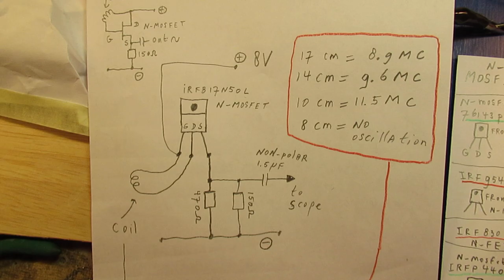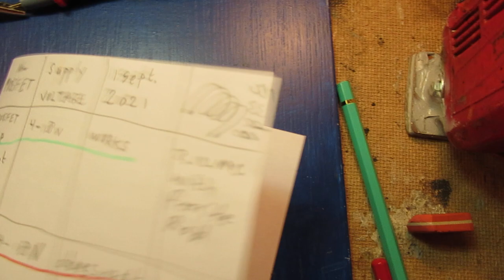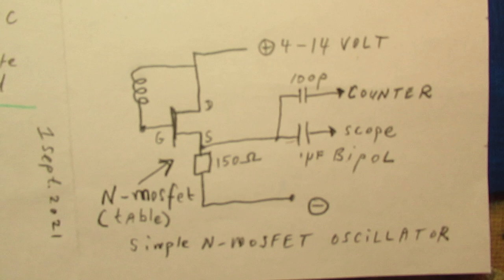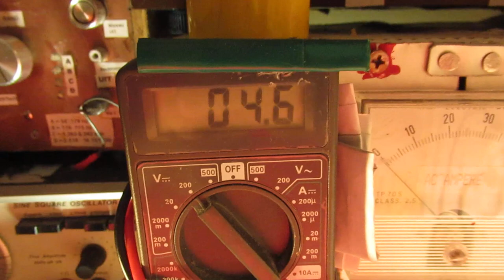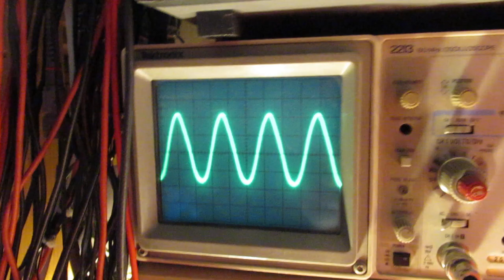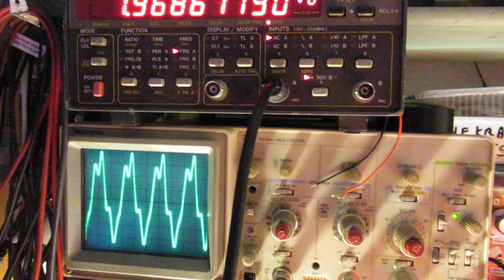Radio oscillator with 1 MOSFET and 3 components (max. 10 MC) please read the textbox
Please read the textbox for all necessary info. Simple 1 MOSFET Radio oscillator max. 11 MC with 3 components and (coil, resistor, outcoupling capacitor). Final video, based on my first idea that I had invented a new type of oscillator (that was not true, after more testing, watch e.g. the earlier video’s for the invention process).

Important: go to my next/final video & schematic about this circuit.

Please read the important comment of 6P1P. He talks about the (+) lead going to the DRAIN and/or to the GATE. That is important, but in both cases it oscillates, so anyway.

With (+) to the DRAIN the waveform is more or less pure all the way. By the way: that (+ to the DRAIN) was also showed in the earlier published video's from the past days/hours ago where I showed the development of this oscillator.

So finally a very simple 1 MOSFET radio oscillator that performs quite good (best sine wave on 4.7 Volt) between 139 KC and approx. 11-12 MC. Much more info in the video. Takes less than 1 mA supply current at 4.7 Volt. A tuning capacitor parallel to the coil can be added. A 40 pF tuning capacitor gave a maximum frequency band of 1 MC wide (depends on the coil/frequency, tested at say 6 MC).

With a critical voltage in the 4 Volt to 5 V range and a mechanical stable setup the sine wave can be set to perfection (experiment).

On higher frequencies (say higher than 6 MC) the waveform is also good on higher supply voltages (5-12 Volt). For a coil on 11 MC a piece of wire of 10 cm between Gate and Drain works.

Does not work with all MOSFETS. It works (tested) with these N-MOSFETS: the 76143P /  IRFP440 /  IRFB17N50L / 75545P / IRFZ46N

Pin connections in all cases (seen from the front, where the type number print is printed) = Gate-Drain-Source

For 139 KC we need a coil of 820 uH. For 10 MC a piece of wire of 10 cm.

There you see the process of invention. That I took the IRFB17N50L for this experiment was a kind of luck. It had the best properties.

Earlier circuits of a new oscillator principle and a real new type of oscillator, not earlier published in the electronic books and lectures, that I developed in the past are here:

This new type of a VHF oscillator circuit without a coil was not made with a MOSFET but with a bipolar transistor, the BD 139 NPN or the BD 140 PNP. They are here:

This oscillator (BD139/BD140) was tested over and over on its functionality.

I keep all my YT videos constant actual, so the original video’s with the most recent information are always on YouTube. Search there, and avoid my circuits that are republished, re-arranged, re-edited on other websites, giving not probable re-wiring, etc. Some persons try to find gold via my circuits. I take distance from all these fake claims. I cannot help that these things happen. Upload 1 september  2021.